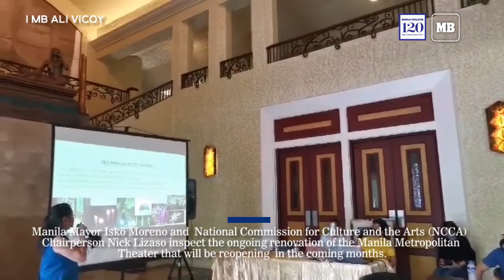Manila Mayor Isko Moreno and NCCA Chairperson Nick Lizaso inspect Manila Metropolitan Theater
Manila Mayor Isko Moreno and National Commission for Culture and the Arts (NCCA) Chairperson Nick Lizaso inspect the ongoing renovation of the Metropolitan theatre that will be reopening in the coming months. MB Video by Ali Vicoy